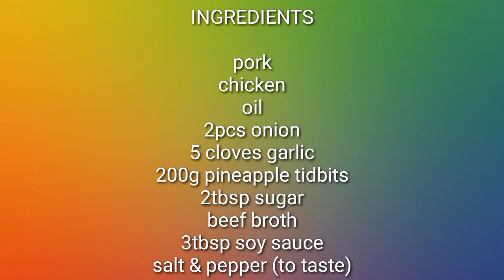Chicken Pork Hamonado